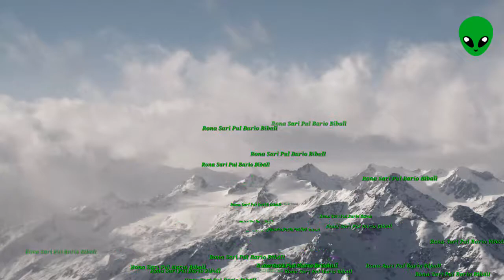Rona Sari Pul Bario Bilal Akki | Famous Achick Song